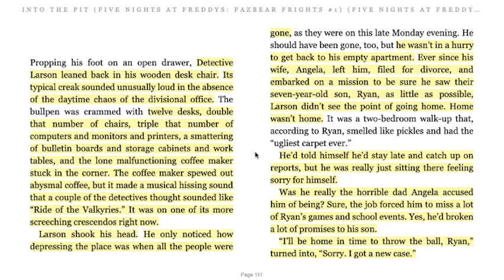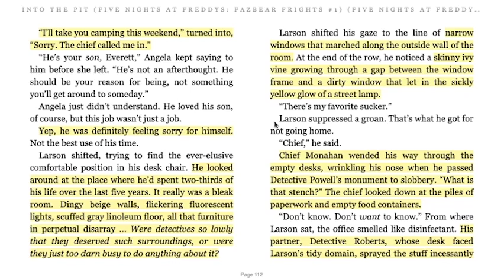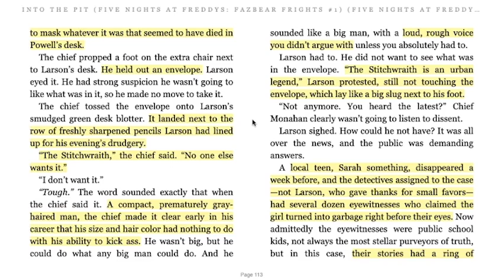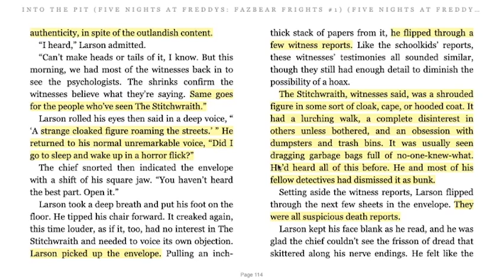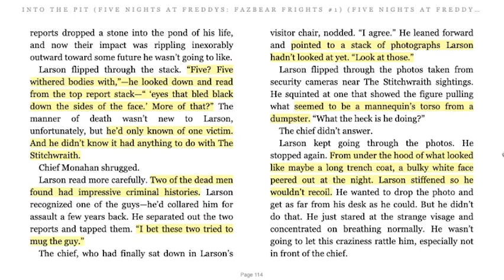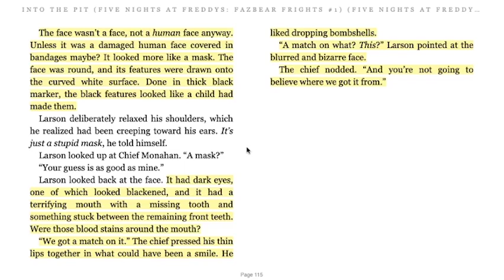[Audiobook] The Stitchwraith I (Into the Pit Epilogue)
This is the first epilogue of the series of books, the introduction to the Stitchwraith from Fazbear Frights #1, Into the Pit

(っ◔◡◔)っ ♥ The Stitchwraith is a cat confirmed ♥